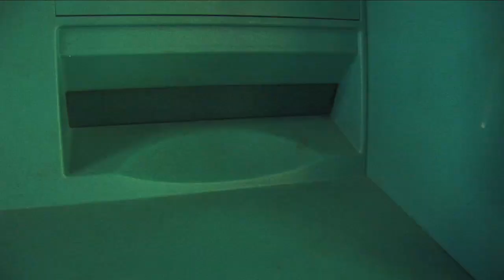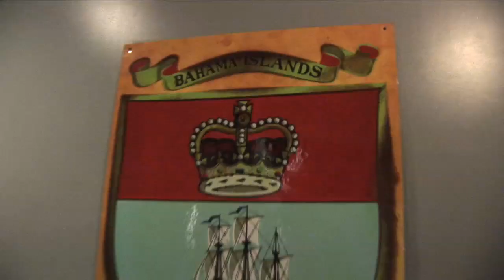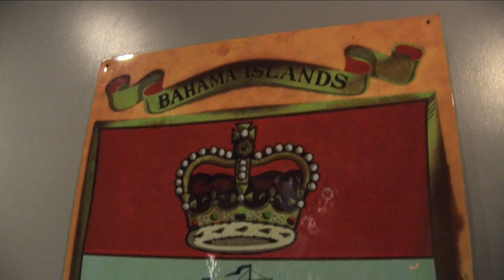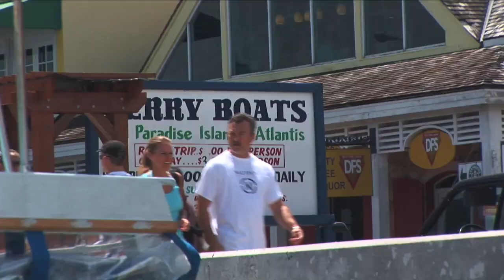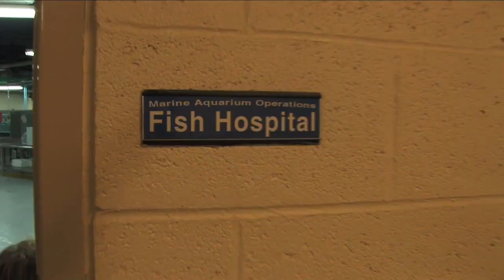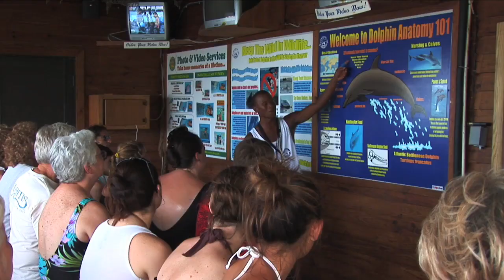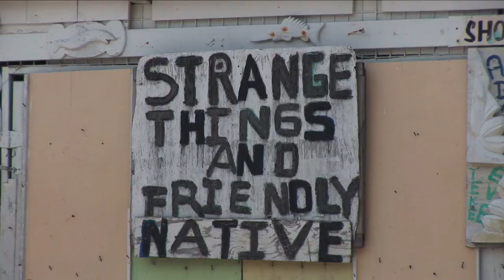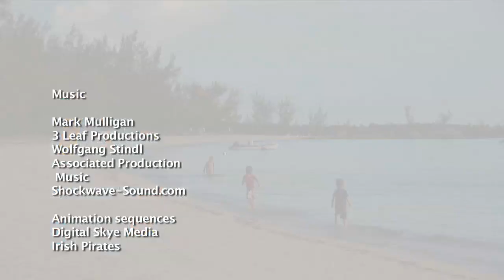Travel with Kids Bahamas: Discovering the Wonders of Nassau - Full Episode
Welcome to the Bahamas! In this exciting episode of Travel with Kids, we take you on a journey to Nassau, the capital city of this beautiful Caribbean country. Join us as we discover the wonders of Nassau with our kids and show you the top family-friendly attractions and activities. We start our adventure by exploring the colorful streets of downtown Nassau, with its historic architecture, vibrant markets, and lively street performers. Then, we visit the famous Atlantis Resort on Paradise Island, where we ride down thrilling water slides and come face-to-face with marine animals at the aquarium. But that's not all! We also take you on a snorkeling adventure in the crystal-clear waters of the Bahamas, where we swim with tropical fish and explore a shipwreck. And, we learn about the culture and history of the Bahamas at the Pirates of Nassau Museum and the Queen's Staircase. With stunning scenery, warm hospitality, and endless activities for kids, the Bahamas is the perfect destination for families. So, sit back, relax, and join us on this unforgettable journey to Nassau.